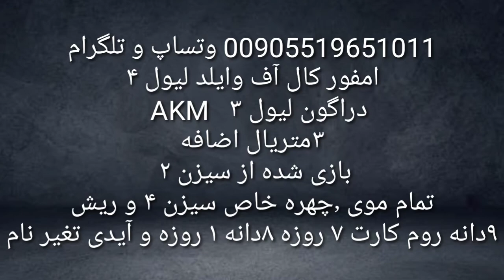اکانت سیزن ۲ با امفور و AKM کیل مسج بهترین و مناسبترین اکانت😍